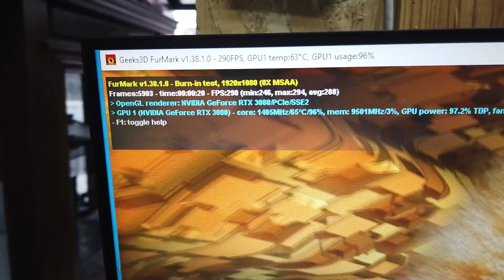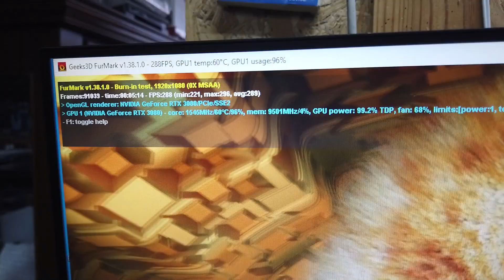Asus Tuf 3080 Isınıyor mu ? Nasıl mı Soğutulur ? -30 Derecelik Termal Bakım !!!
BGA SERVİS
Osmaniye Mah. Fabrikalar Cad. No:1 Bakırköy / İSTANBUL

Aşırı Isınan Asus Tuf 3080 Ekran Kartı Detaylı Termal Bakım